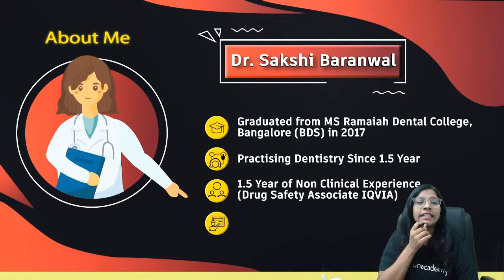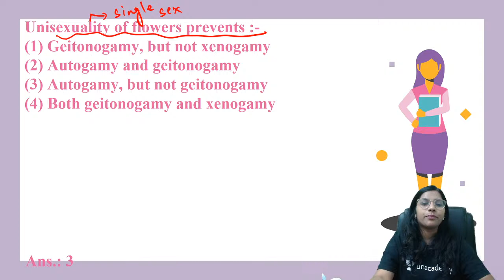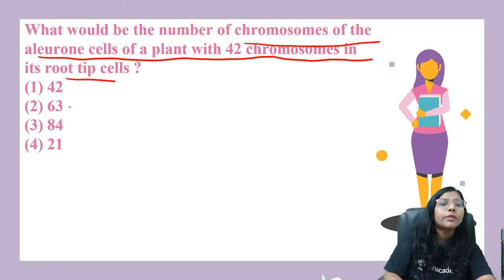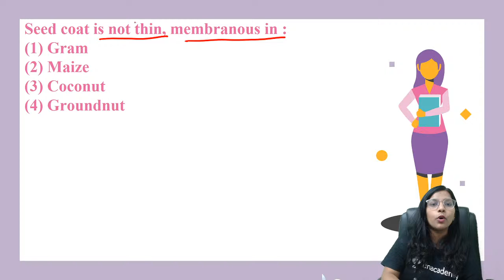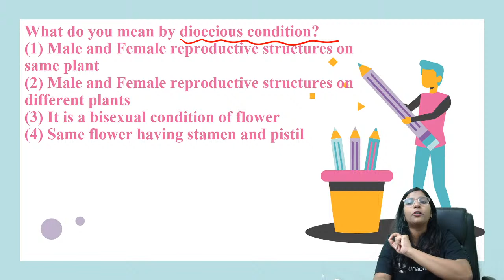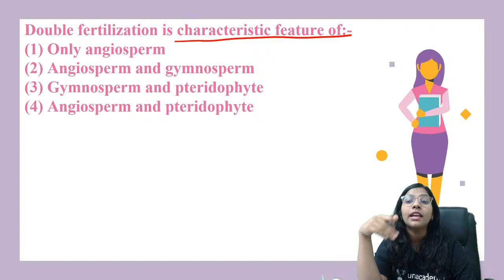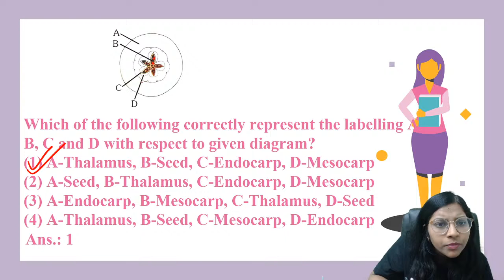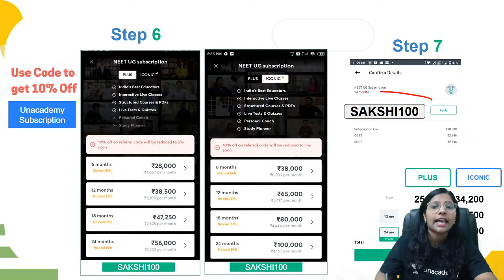Phoenix 2.0: Biology Most Important Video for NEET 2025 | Udaan